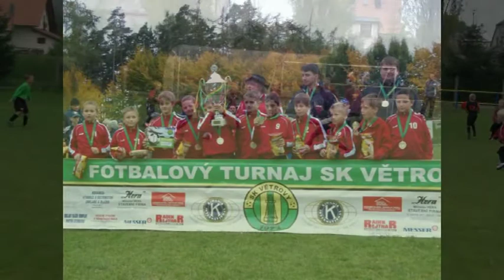Rod Ondřej (Roďáček)